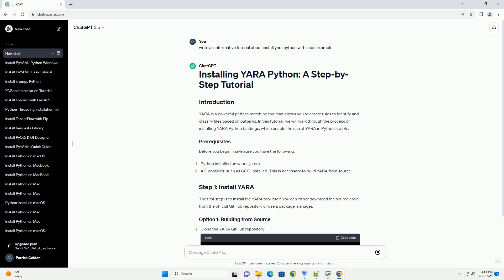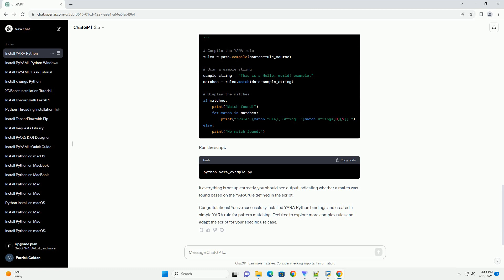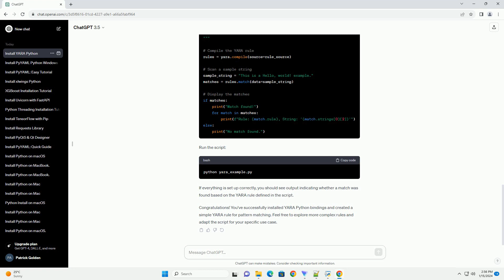install yara python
yara is a powerful pattern matching tool that allows you to create rules to identify and classify files based on patterns. in this tutorial, we will walk through the process of installing yara python bindings, which enable the use of yara in python scripts.
before you begin, make sure you have the following:
the first step is to install the yara tool itself. you can either download the source code from the official github repository or use a package manager.
clone the yara github repository:
change into the yara directory:
build and install yara:
on ubuntu/debian:
on macos (using homebrew):
on windows:
you can download the windows installer from the official yara website.
once yara is installed, you can proceed to install the python bindings.
open a terminal or command prompt.
use pip to install the yara-python package:
to ensure that yara python bindings are installed correctly, let's create a simple python script.
create a file named yara_example.py with the following content:
run the script:
if everything is set up correctly, you should see output indicating whether a match was found based on the yara rule defined in the script.
congratulations! you've successfully installed yara python bindings and created a simple yara rule for pattern matching. feel free to explore more complex rules and adapt the script for your specific use case.

Related videos on our channel:
python install requirements.txt
python install pandas
python install cv2
python install numpy
python install pip
python install mac
python install
python install matplotlib
python install package
python install windows
python yara library
python yara
python yara scanner
python yara module not found
python yara scan
python yara rules
yara-python install error
yara-python-dex